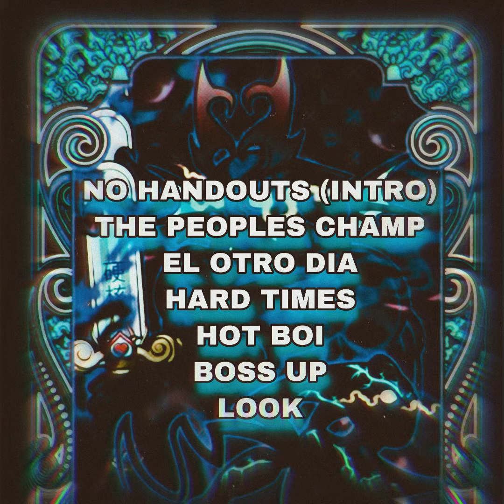Chicago Money “Hot 🔥 Boi” | Track 07